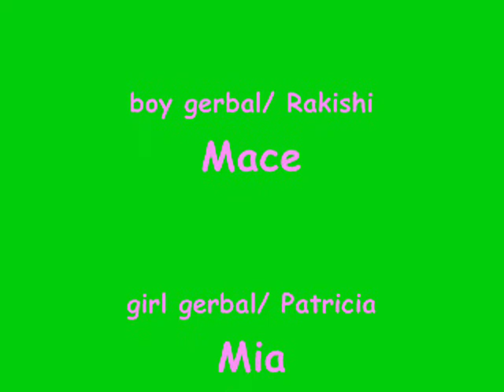mase and mia Gerbal fun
the two gerbals haveing fun while they hang out;)